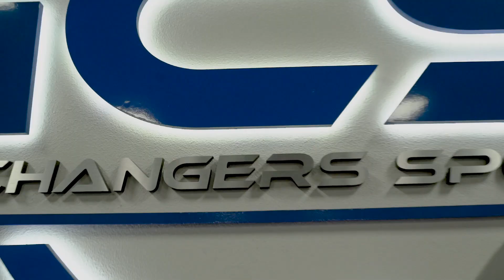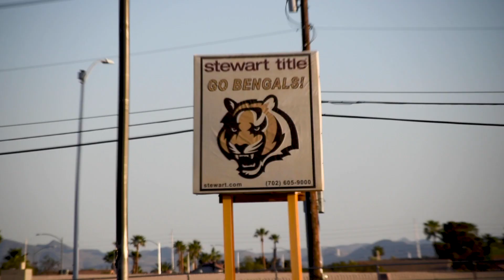Police v Firemen Football Hype Video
The charity game is 7pm on May 7th at Bonanza High School.  Come support your first responders!